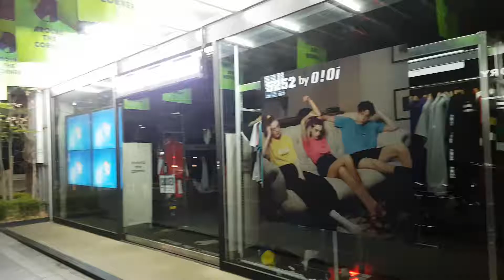가로수길 짐벌 스무스Q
가로수길 짐벌 영상입니다.
스무스Q 입니다.